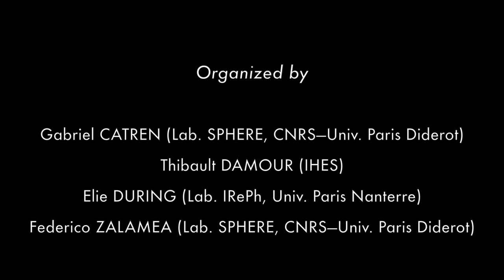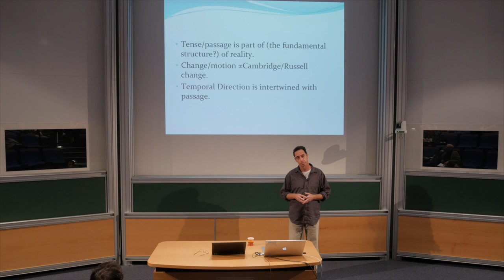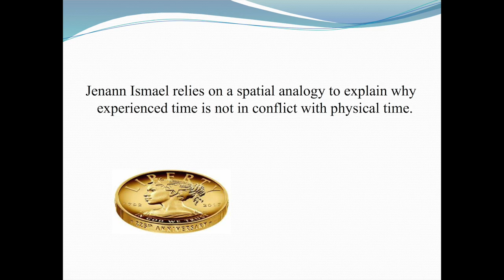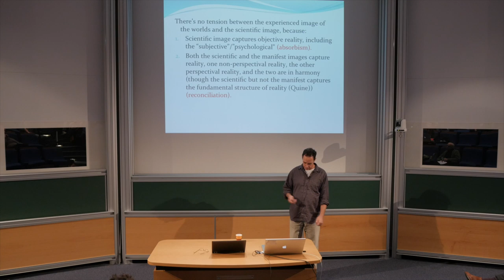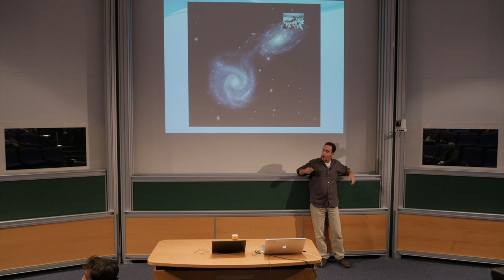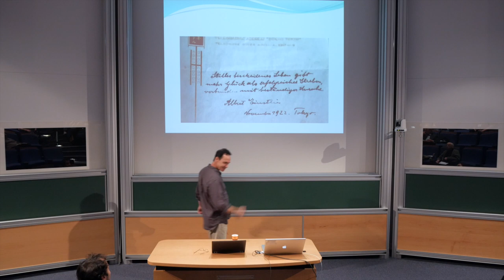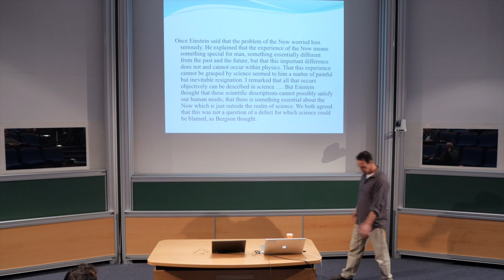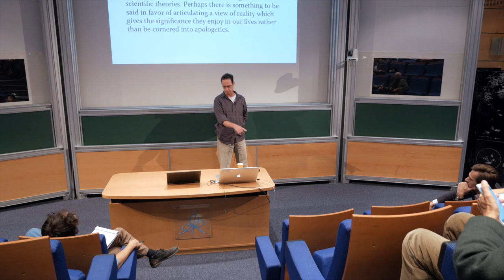Yuval Dolev, « Time, Experience and Quantum Gravity »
"Time, Experience and Quantum Gravity" by Yuval Dolev,
Department of Philosophy, Bar-Ilan University

International Workshop "Quantum Gravity, Physics & Philosophy"
October 24-27, 2017, Institut des Hautes Études Scientifiques (IHES),
Bures-sur-Yvette, France